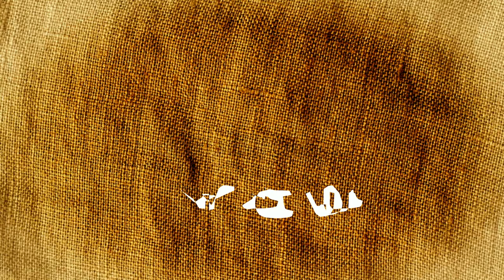Course Trailer 3.O (After Effects, Filmora, Vegas, PPT)